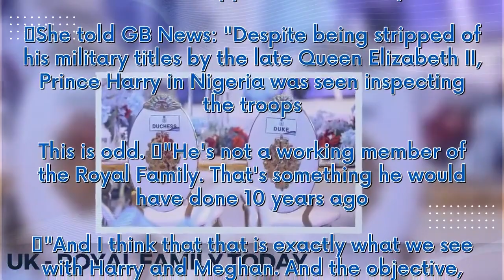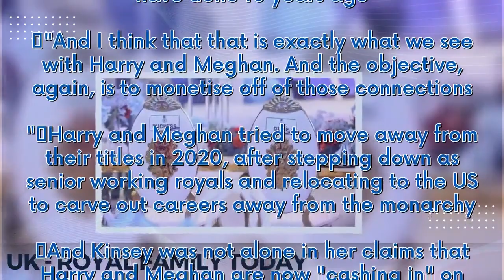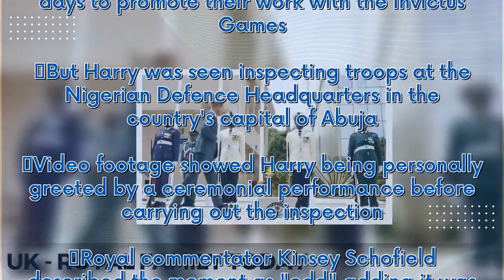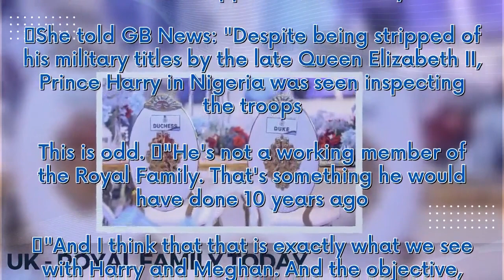Prince Harry slammed for inspecting troops after being stripped of titles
Prince Harry has been slammed by a royal commentator for inspecting troops during his trip to Nigeria with Meghan Markle. The couple are currently in Nigeria for three days to promote their work with the Invictus Games. But Harry was seen inspecting troops at the Nigerian Defence Headquarters in the country's capital of Abuja. Video footage showed Harry being personally greeted by a ceremonial performance before carrying out the inspection.   Royal commentator Kinsey Schofield described the mom...